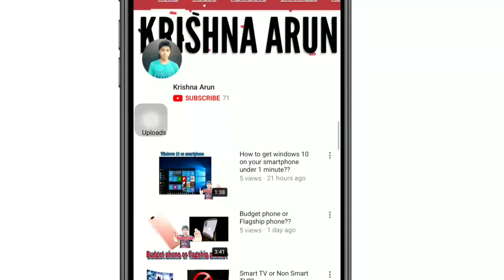Vu Android TV launched | my opinions | Better than Mi TV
Toh Dosto Iss video mein maine aapko VU TV ke baare mein Bataye hai toh Agar aapko video Pasand Aaya ho toh like kar dena.